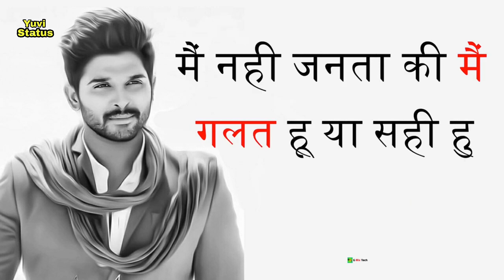motivational shayari Vishal Indori ka 💟💟 speech that motivate you Indori ji ka shayari dial dialogue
motivational dialogues and shayari
himmat ko badhane wala shayari
josh  aur junoon se bhara hua motivational

              thanks 👍